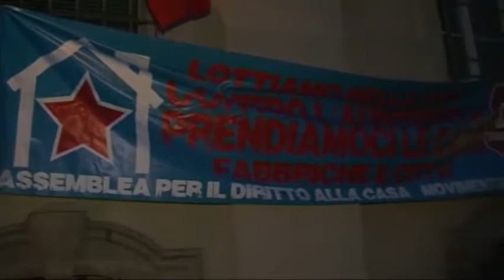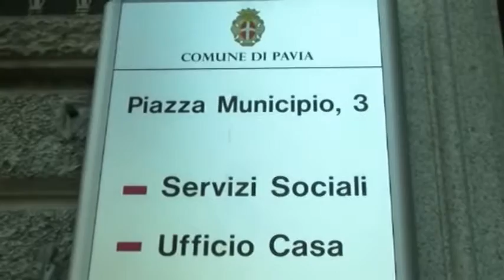Pavia, fondi per la morosità incolpevole: solo due domande